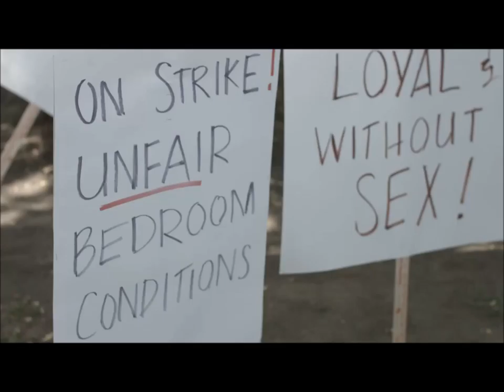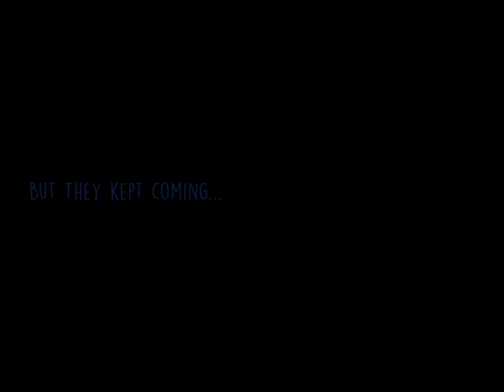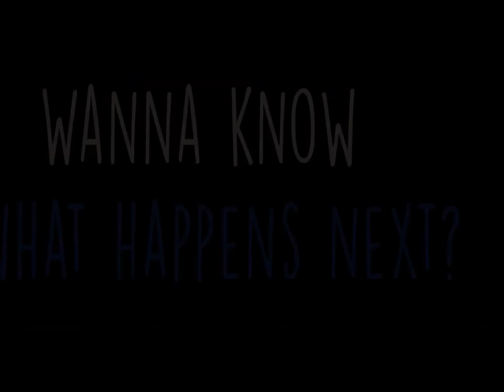WWSTrailer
Short Film coming soon, "We Want Some" produced by me.  So no, I didn't direct, shoot, or edit--I didn't even take a role.  I just did . . . everything.